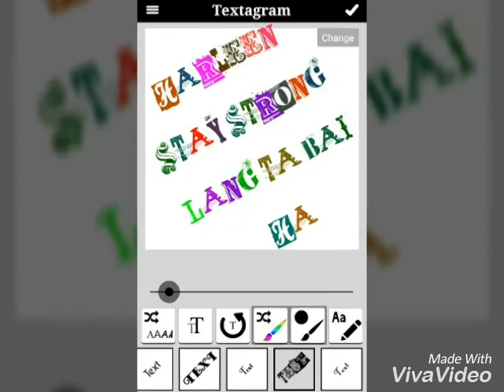Budots Dance 20 by dj harleen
TreesKantoS👌👊